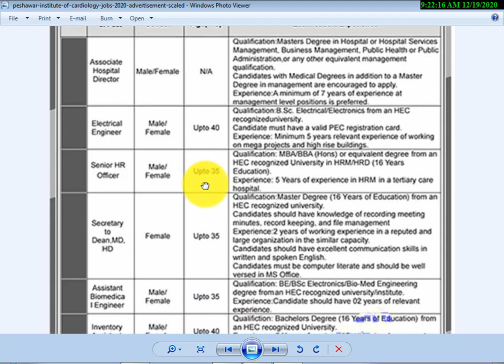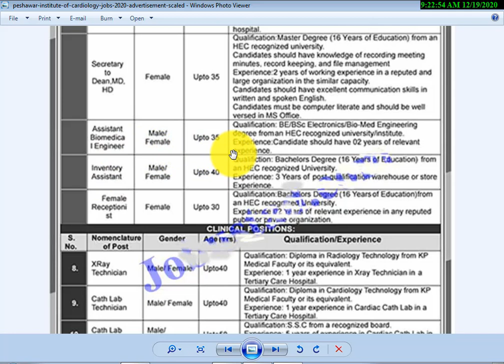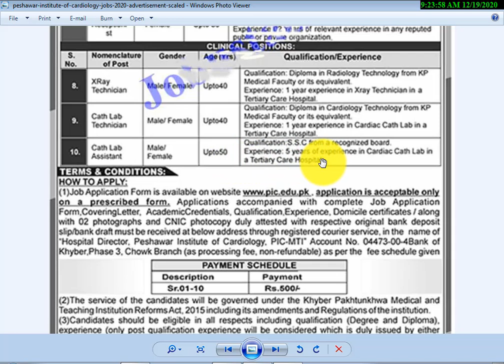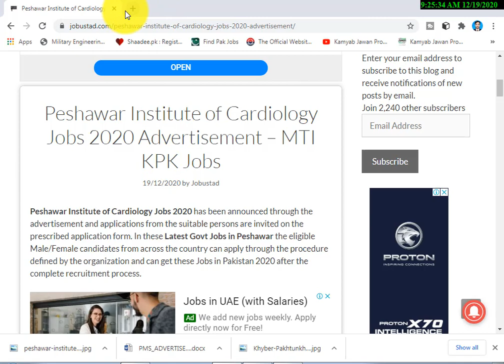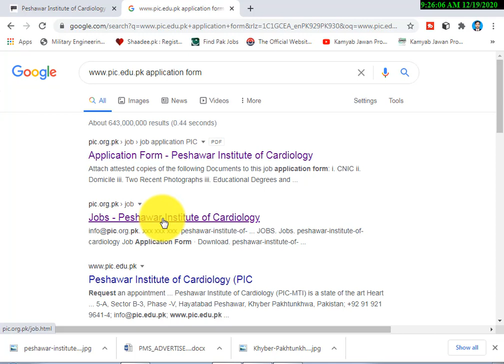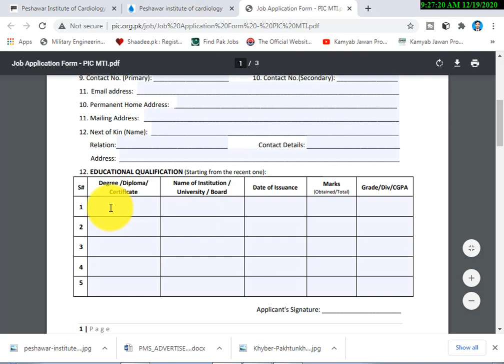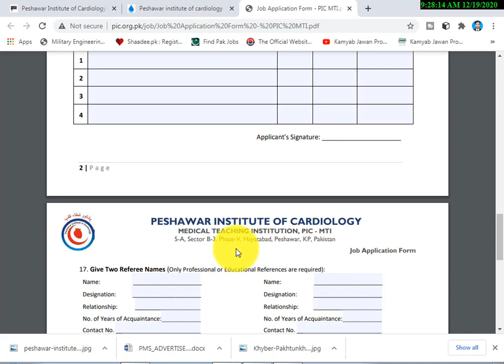Peshawar Institute of Cardiology Jobs 2020 Advertisement – MTI KPK Jobs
Newspaper Daily Aaj
Organization Peshawar Institute of Cardiology
PIC
Education Diploma to Masters